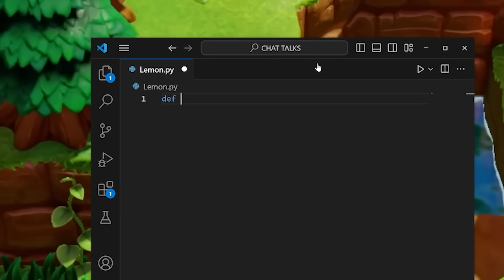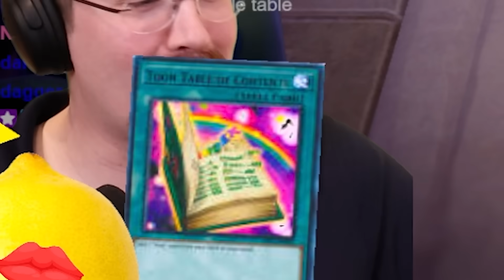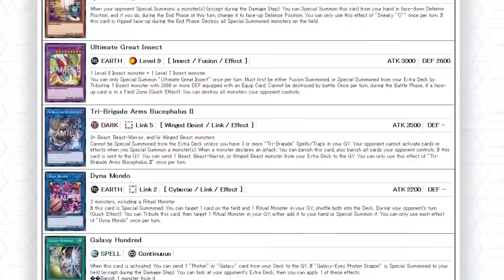I programmed a Lemon..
Zelda Echoes of Wisdom but I rigged up some funny stuff to happen with python code

Thank you to Muffin Snakes for both the thumbnail art and the insert art!

And thank you to Noteblock for editing then being fired then being hired and editing this!

:D